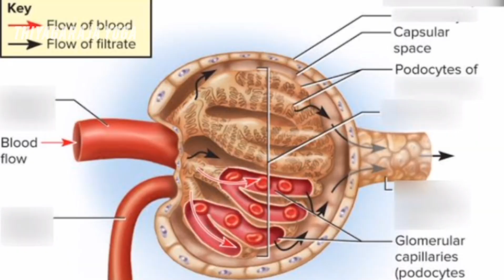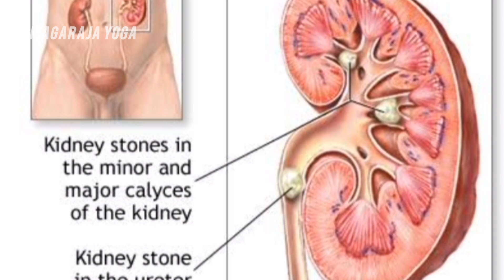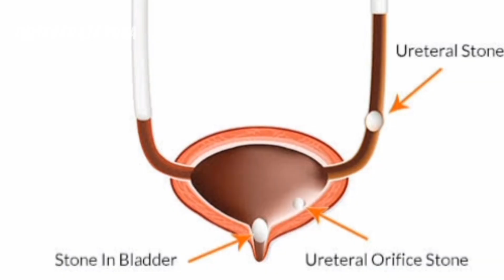சிறுநீரக கற்கள் வராமலிருக்கவும் அதன் அறிகுறிகளும் அதை சுலபமாக சரிசெய்வதும்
சிறுநீரக கற்கள் வராமலிருக்கவும் அதன் அறிகுறிகளும் அதை சுலபமாக சரிசெய்வதும் எப்படி என்பதை விளக்கும் பதிவு.
0:00 தொடக்கம்
0:38 சிறுநீரக கல் உருவாக காரணம்
1:45 சிறுநீரக கல் எப்படி உருவாகிறது
3:20 செரிமானகுறைபாடு
5:05 அறிகுறிகள் என்ன
6:21சரிசெய்வது எப்படி
6:55 என்ன என்ன சாப்பிட வேண்டும்